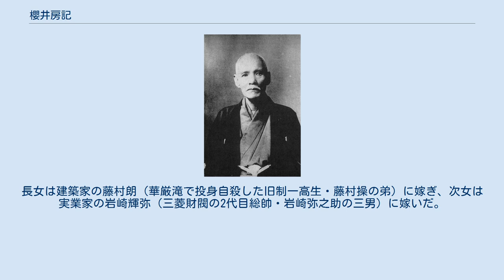櫻井房記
櫻井 房記（さくらい ふさき、1852年9月28日（嘉永5年8月15日） - 1928年（昭和3年）12月12日）は明治時代から昭和初期にかけての日本の教育者。
 学位制度草創期の理学士。
東京物理学講習所（後の東京物理学校、現在の東京理科大学）初代所長、第五高等学校第5代校長。
 1852年9月28日（嘉永5年8月15日）、櫻井甚太郎・八百夫妻の長男として加賀国加賀藩金沢馬場一蕃丁に生まれる。
父・甚太郎は先妻との間に2人の男子がおり、2人の異母兄を含めれば房記は甚太郎の三男にあたる。
母・八百は甚太郎の後妻。
1869年（明治2年）、藩費生として開成学校（後の大学南校、現・東京大学）に入学。
1870年（明治3年）、大学南校で貢進生に選ばれる。
1878年（明治11年）12月24日、東京大学仏語物理学科第1期卒業。
1881年（明治14年）、東京物理学講習所の初代所長となる。
1882年（明治15年）、イギリス・フランスへ留学する。
1883年（明治16年）、高等師範学校教授となる。
1885年（明治18年）、第1回中等教員検定試験の学力試験委員となる。
第五高等学校へ赴任する第4回まで、引き続き学力試験委員を務める。
1890年（明治23年）、第五高等中学校（1894年第五高等学校に改称）教授となり、東京物理学校の教師を辞する。
1895年（明治28年）、第五高等学校教頭となる。
同校の新任教師であった夏目漱石に、イギリス留学を薦める。
1897年（明治30年）、工学部初代主事となる。
1898年（明治31年）、夏目漱石に、加賀宝生流の能楽を教える。
1900年（明治33年）4月、第五高等学校校長となる。
1907年（明治40年）1月、第五高等学校校長を辞する。
1908年（明治41年）、大韓帝国皇太子の教育係となる。
1917年（大正6年）4月、東京物理学校の主事となる。
 弟は造船学者の櫻井省三、化学者の櫻井錠二（錠二の五男・櫻井季雄も化学者）。
 房記は妻との間に2男3女をもうけた。
長男は実業家で三菱重工業社長の櫻井俊記、俊記の妻は志村源太郎の姪。
長女は建築家の藤村朗（華厳滝で投身自殺した旧制一高生・藤村操の弟）に嫁ぎ、次女は実業家の岩崎輝弥（三菱財閥の2代目総帥・岩崎弥之助の三男）に嫁いだ。